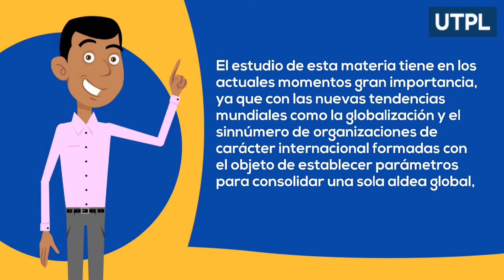Derecho Internacional Privado